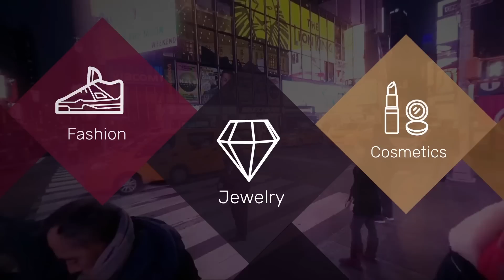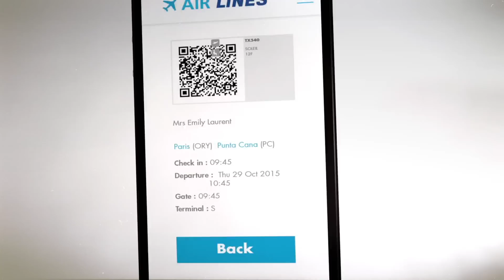SKYDEALS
La nouvelle expérience shopping en plein vol.